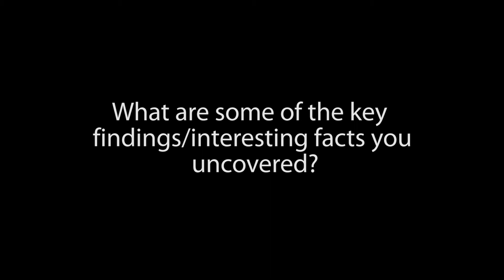Chronic Kidney disease in sugarcane cutters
This research study is investigating kidney function problems experienced by sugarcane cutters as a result of long working hours in the hot environment, without drinking enough water during their shift.

As a centre of excellence and a referral institute, NIOH engages in activities that generate and improve local, regional and international knowledge through research.